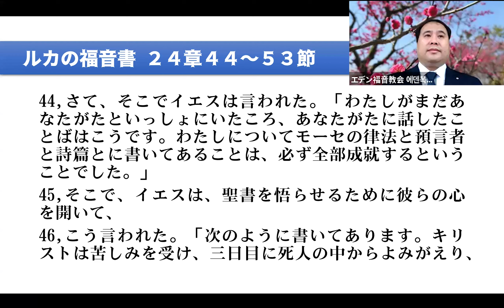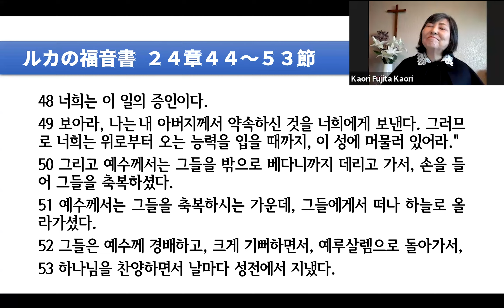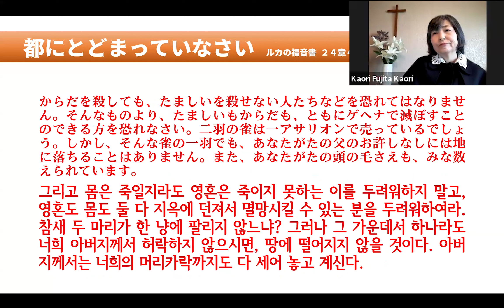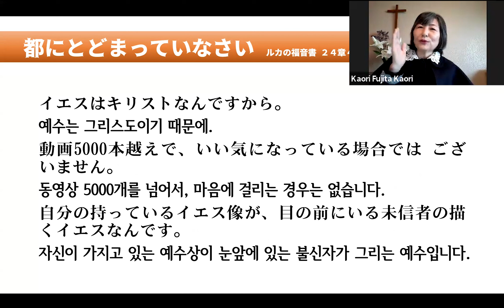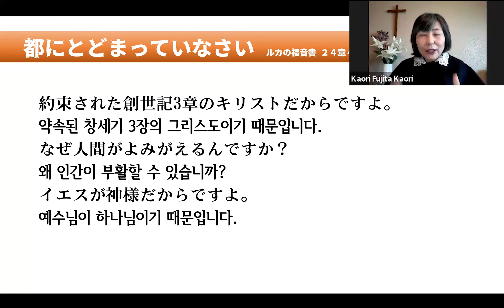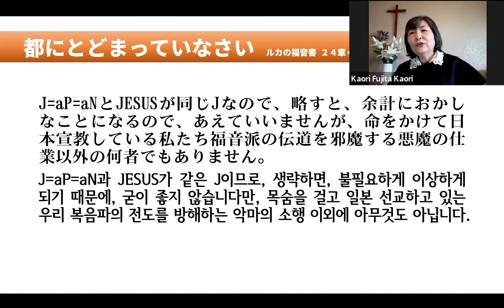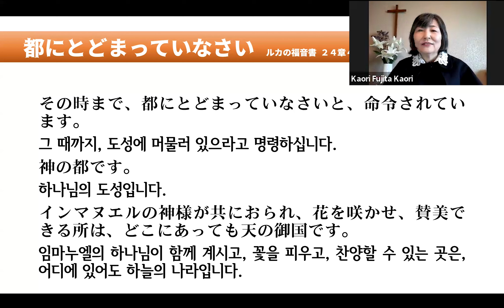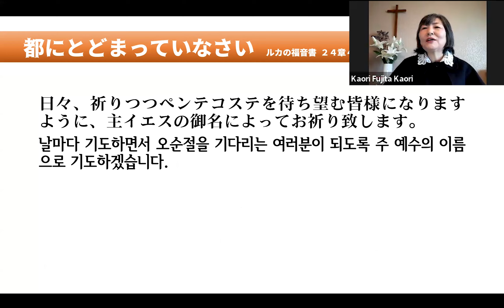都にとどまっていなさい Luke24:44~53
20240407.mp4
Message  by Rev.Kaori Fujita
Japnese&Korean
한국어자막포함